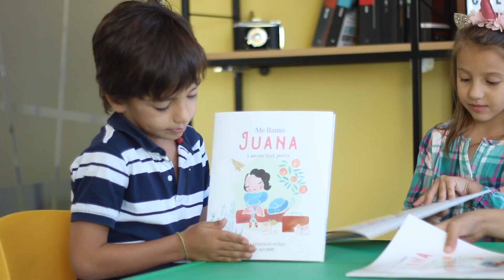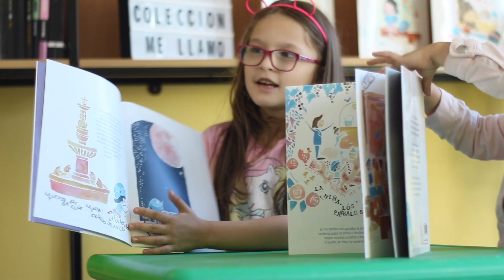Me llamo Juana y así me hice poeta - Niños aprenden y se divierten con Juana de Ibarbourou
¡¡Les presentamos la colección ME LLAMO!!

Los personajes más emblemáticos de nuestro país vuelven a ser niños para relatarnos su propia historia, desde una perspectiva cómplice y original.

A través de estas páginas estaremos en contacto con grandes figuras de la historia, la literatura, la ciencia, la música o la pintura, quienes nos contarán cómo llegaron a ser lo que fueron.

¡Comenzamos con Juana de Ibarbourou! Niños y niñas se acercan a conocerla de una forma muy divertida y especial.

El libro se encuentra disponible en librerías de todo el país.